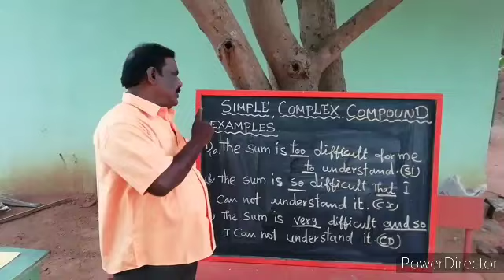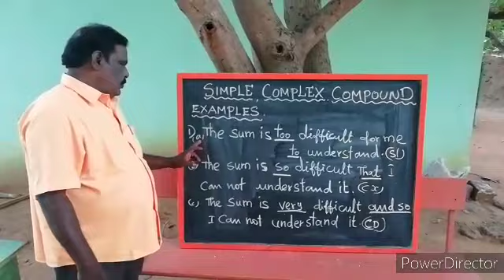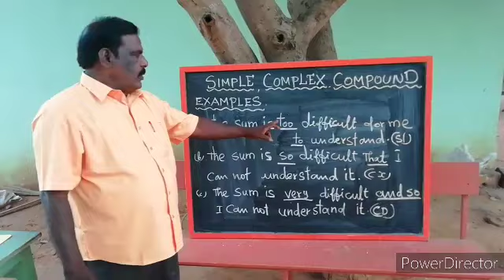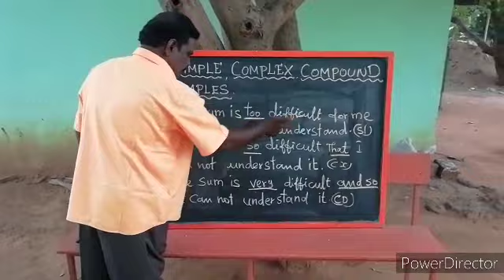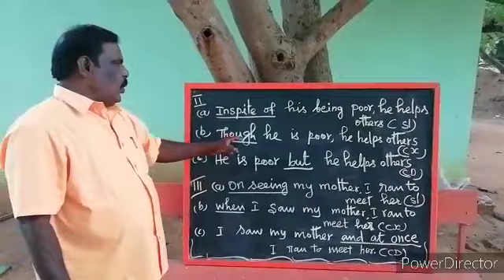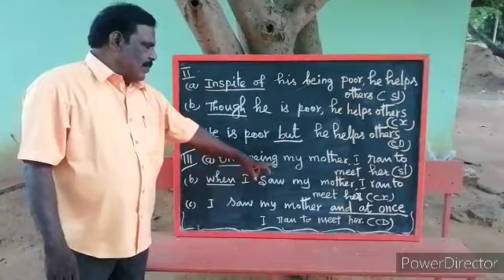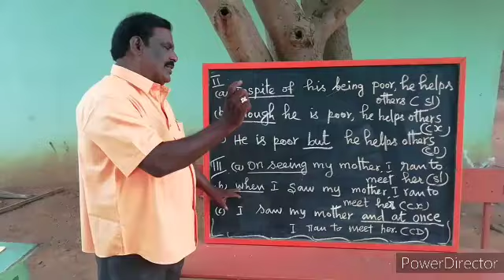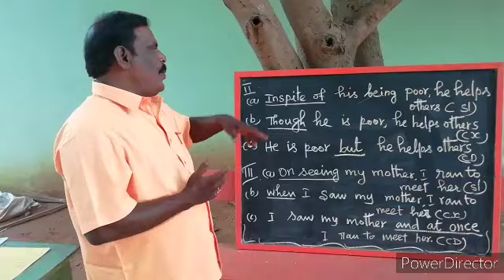English Grammar - Simple, Compound and Complex Sentences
English Grammar - Simple, Compound and Complex Sentences by A.Ramasamy